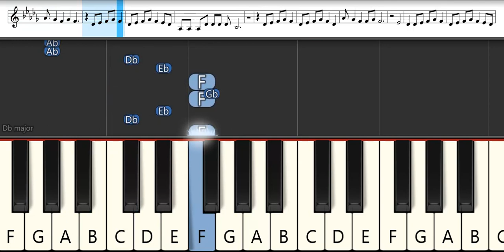One Piece Opening 18 : Generations - Hard Knock Days | Melodica Pianika - Tutorial